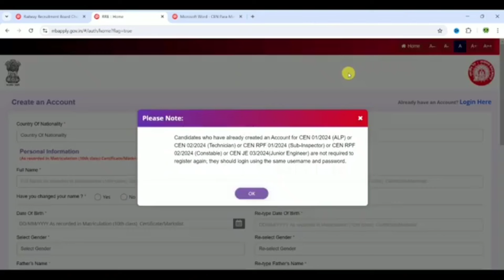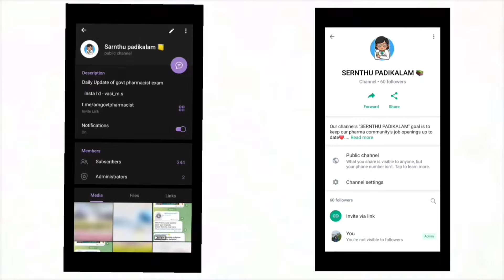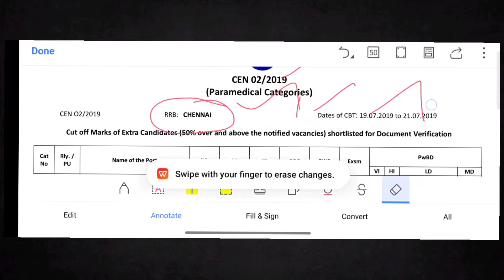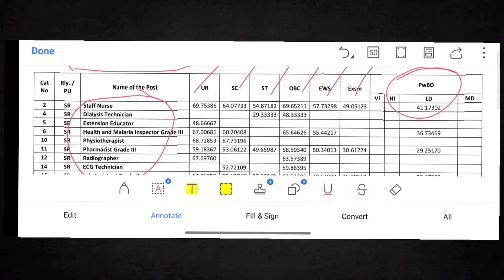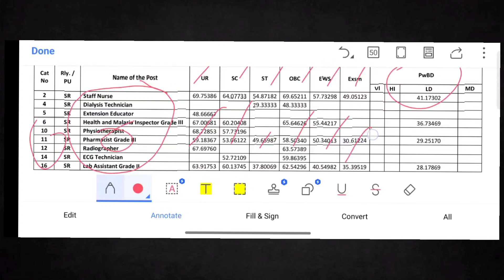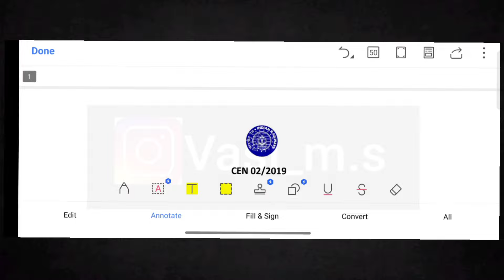RRB PHARMACIST SOUTHERN REGION (CHENNAI)CUT OFF|DISCUSSION💯|PHARMA JOB IN TAMIL#sernthupadikalam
Railway Exam Practice Book
General studies

BASIC PHARMA BOOKS
DIPLOMA BOOK PACKS
FIRST YEAR 🌟
SECOND YEAR🌟
___________B- PHARM  BASIC BOOKS_______
1.SUB :Pharmacology🌟
Classification of Drugs
MCQ & class of Drugs
2.SUB: Pharmaceutics🌟
🌟MCQ BOOK for Practice🌟
KINDLE EDITION
PAPER BACK
3.SUB: PHARMACEUTICAL CHEMISTRY🌟
IN0RGANIC CHEM
ORGANIC CHEM
4.SUB: PHARMACEUTICAL MICROBIOLOGY🌟
5.SUB : PHARMACOGNOCY🌟
6.SUB : JURISPRUDENCE🌟
———ADVANCE PHARMA BOOKS
Books Recommendation -
1. Pharmacology - kd tripathi
2.HAP - rose and wilson anatomy and physiology- AK JAIN
3. biochemistry satyanarayana
4. Inorganic Chemistry gr chatwal pharmaceutical
5. Organic Chemistry ps kalsi
6. Jurisprudence
7. Pharmaceutics rm mehta
copper and guns pharmaceutics
lachman industrial pharmacy
8. Pharmacognosy by ck kokate
_______ PRACTICE BOOK_____

MCQ PRACTICE BOOK